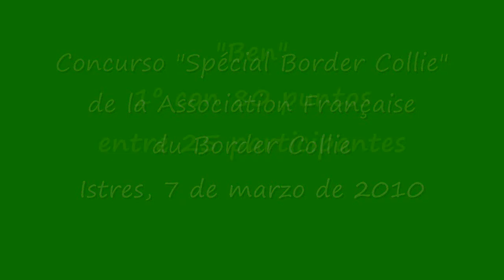"Ben" 1º en Concurso Border Collie en Francia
"Ben" ganó su segundo concurso "Spécial Border Collie" clase I en Francia, en la localidad de Istres el 7-3-2010, entre 25 participantes. Obtuvo 80 puntos de los 100 posibles.
Anteriormente había ganado en Fomperrón entre 19 participantes. Con estas clasificaciones pasa a clase 2.
 La prueba consiste en ir a buscar las ovejas (outrun), toma de posesión del rebaño (Lift), conducirlas hasta el poste, haciéndolas pasar por detrás del pastor (Fetch), Conducirlas hasta la puerta en este caso de la derecha (Drive), girar hasta la puerta de la derecha (Crossdrive) y hacerlas regresar hasta el círculo marcado frente al poste, donde hay que estabilizar al rebaño, para atrapar una de las ovejas. Después mantenerlas en el círculo, mientras el pastor abre la puerta del parque, donde deben introducirlas, cerrando a continuación la puerta (Pen) En un tiempo de 8 minutos como máximo.
Los puntos se pierden por cambios de dirección, paradas, separaciones, salidas del recorrido etc. Todo ello en referencia a las ovejas, que deben de hacer el menor recorrido posible y agrupadas.
En el lote había una oveja que se separaba del grupo y que dificultaba el trabajo. En la entrada al parque tuvimos que hacer varias presentaciones, pues las oveja buscaban el punto de fuga, donde después del concurso las llevamos.
"Ben" tiene un estilo muy espectacular, mantiene una buena distancia, en ocasiones es un tanto impulsivo, lo que requiere un manejo suave, que no lo sobreexcite. También tiene un poco de "demasiado ojo".
Es el padre, entre otros, de "Thelma" (El Hechizo Topaz), que ganó la manga individual de jumping en el Campeonato del Mundo de Agility FCI 2009.
En este mismo concurso, "Dan" fue 3º con 70 puntos.